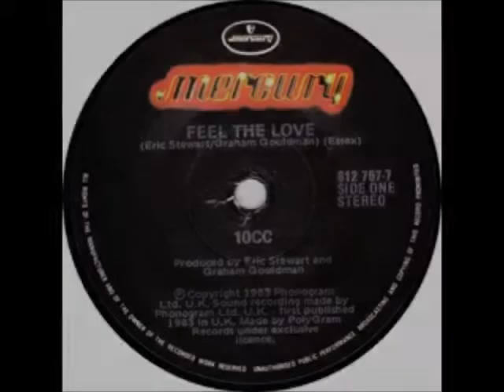Eric Stewart Interview then music videos of only him with 10cc part 2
cont'd

Run Away:
Eric Stewart: Lead Vocal, Guitar, Synthesizer, Backing Vocal
Graham Gouldman: Bass, Backing Vocal, Guitar
Andrew Gold: Backing Vocal, Electric Piano, Synthesizer, Percussion
Michael Boddicker, James Newton Howard & Suzanne Ciani: Synclavier

Feel The Love:
Eric Stewart: Lead vocals, Lead guitar, Keyboard, Percussion
Graham Gouldman: Vocals, Bass guitar, Rhythm guitar, Acoustic guitar, Percussion
Steve Gadd: Drums, Percussion
Rick Fenn: Vocals, Percussion
Stuart Tosh: Vocals, Percussion,
Vic Emerson: Keyboards
Mike Timoney: Keyboards